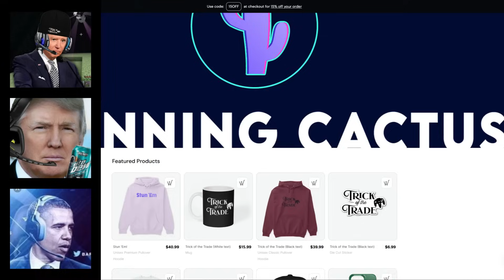AI Presidents Play Super Mario 64 | Episode 8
🗣️The boys finish up Shifting Sand Land, head to a map with two different sizes, and someone loses a bet.

‼️Want to know the best way to replay Super Mario 64? Grab a wireless Retro Fighters Brawler64 controller! Which platform are you playing Super Mario 64 on? Retro Fighters has you covered!

🎮For Nintendo 64

   • AI Presidents Play Super Mario 64: Th...

Voice software used is from ElevenLabs.